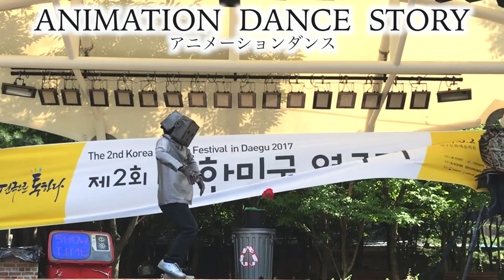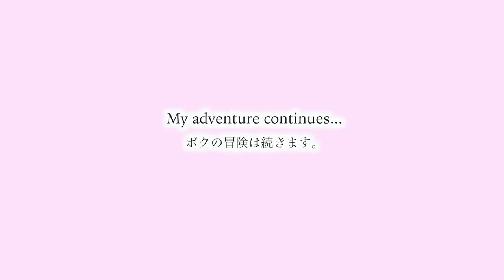ロボットしずく 〜環境ストーリーver〜